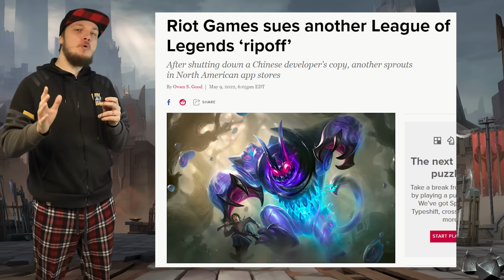A Shameless League of Legends Rip-Off Appeared